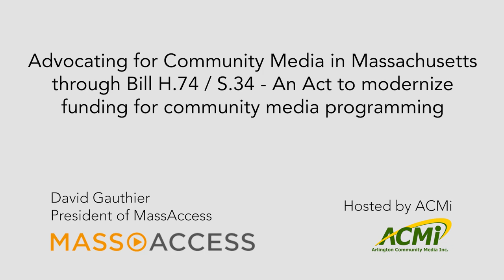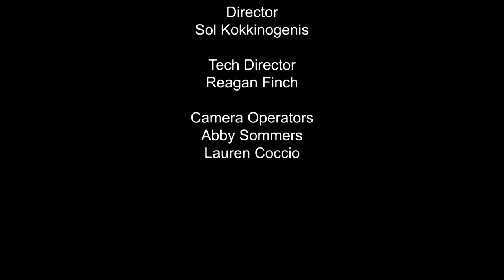Advocating for Community Media in MA through Bill H.74 / S.34